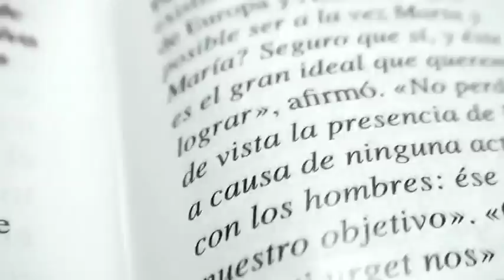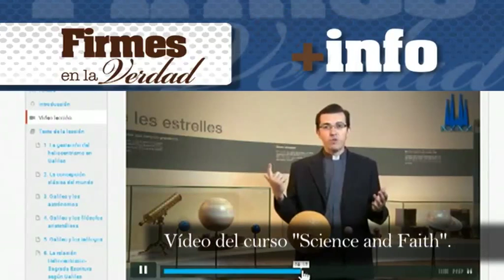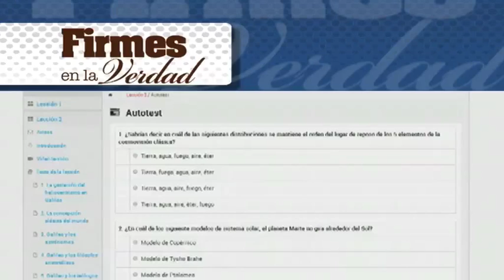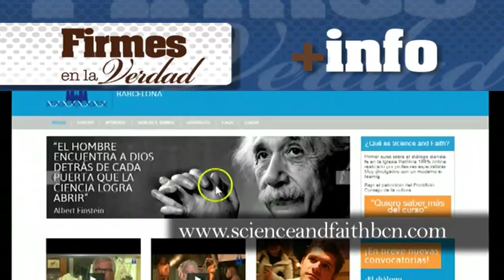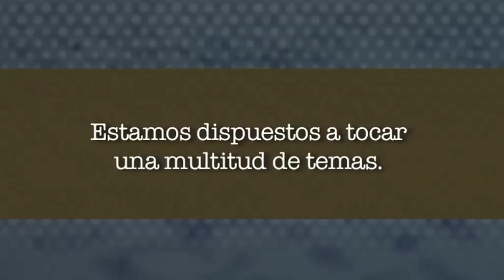Curso «Science and Faith in Dialogue»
Entrevistamos a don Emili Marlés Romeu, sacerdote de la diócesis de Terrassa y director del proyecto «Science and Faith in Dialogue» un curso online sobre el diálogo entre ciencia y fe, pensado, sobre todo, para formadores católicos (profesores, catequistas, sacerdotes, religiosos...).
El curso pretende ayudar a descubrir la armonía entre lo que creemos por la fe y lo que conocemos a través de la razón. Trata temas como la creación y la evolución, el método científico, verdad y mitos, la vida humana y el desarrollo embrionario, y mucho más.
Don Emili nos explica que, como el Dios que ha creado aquello que la ciencia estudia y el Dios que se nos ha revelado son la misma persona, hay unidad.